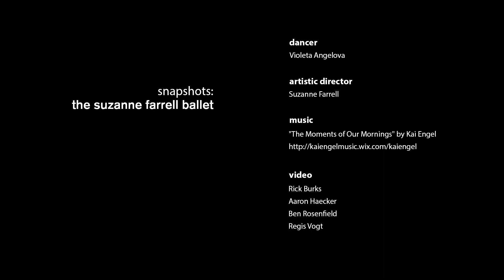The Suzanne Farrell Ballet Snapshot: Violeta Angelova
Soloist Violeta Angelova talks about some common ballet myths and the realities of being a professional ballerina.